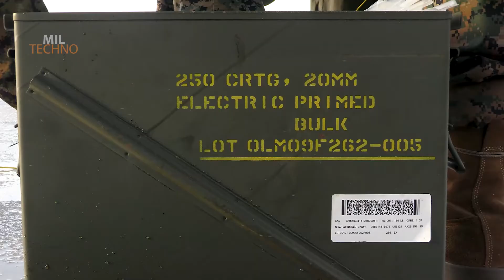U.S. Marine attack helicopters show off their firepower during Cold Response 2022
U.S. Marines participate in a fire support training exercise during Exercise Cold Response 2022, Bardufoss Air Station, Norway, March 15, 2022.

The U.S. Marines are with Marine Light Attack Helicopter Squadron 269, 2d Marine Aircraft Wing.

Exercise Cold Response '22 is a biennial Norwegian national readiness and defense exercise that takes place across Norway, with participation from each of its military services, as well as from 26 additional North Atlantic Treaty Organization allied nations and regional partners.

(U.S. Marine Corps video by Lance Cpl. Christian Cortez)